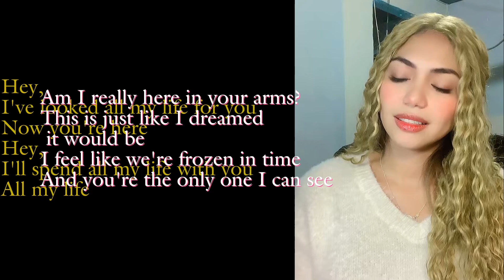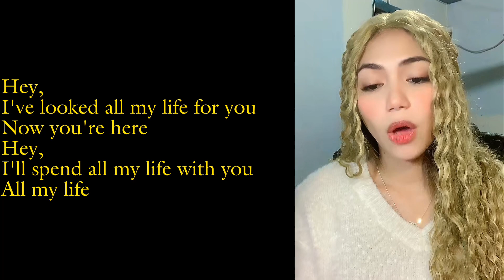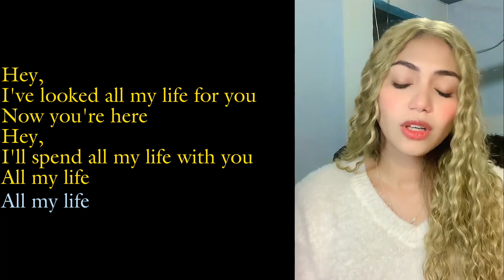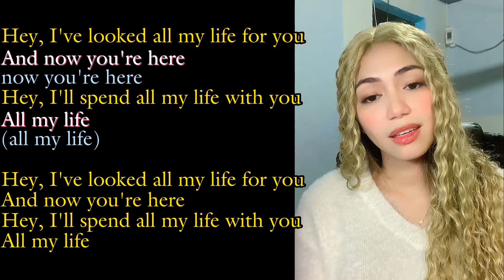All my life (Aaron Neville Linda Ronstadt ) female part only | Cover by Catherine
Sing with me ! You'll be the male part!.
Also leave your requested songs on the COMMENT section!